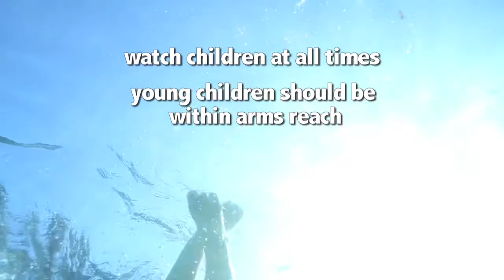Mayor and Fire Chief mix it up over LA drowning incidents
Every year, more than 300 children die as a result of drowning. This summer, the LAFD responded to 10 reported drownings in a single day, and nearly double that amount in a single week. This PSA explains key water safety issues and is important to anyone who owns or is around a swimming pool, or a body of water.